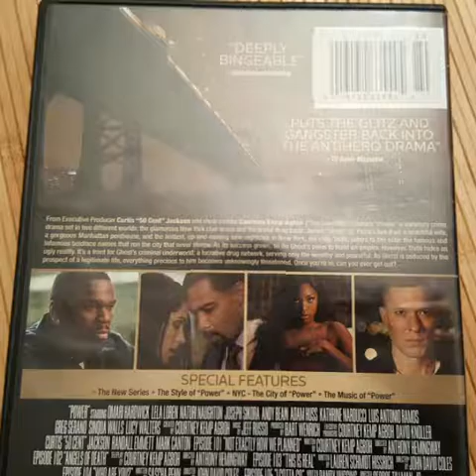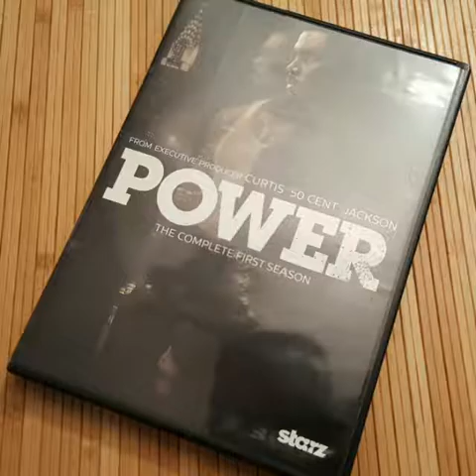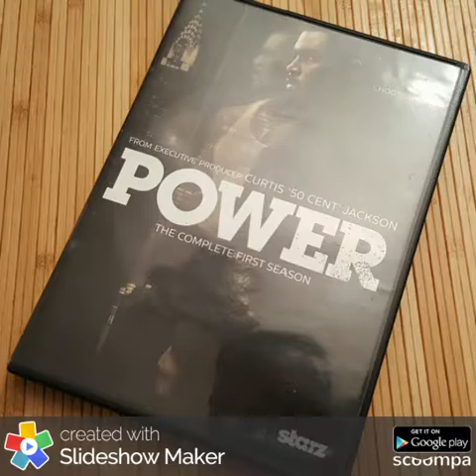Critique DVD Power The Complete First Season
Critique DVD Power The Complete First Season par Mia pour Un coffret distribué par Anchor Bay Entertainment de Courtney Kemp Agboh avec Curtis 50 Cent Jackson, Omari Hardwick, Joseph Sikora, Andy Bean, Adam Huss, Kathrine Narducci, Naturi Naughton et Lela Loren.  Sortie en magasin le 12 mai 2015.

La série est un drame qui marie le style de vie des riches et célèbres de Manhattan au monde sombre du trafic de drogue international.